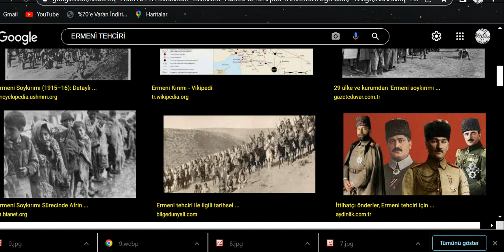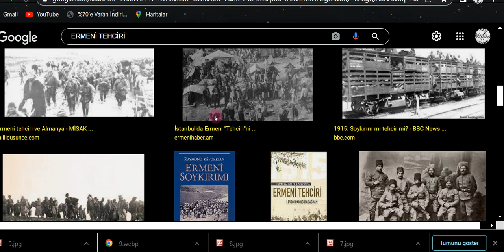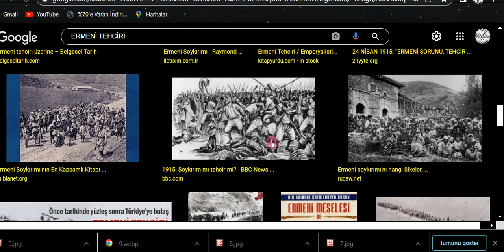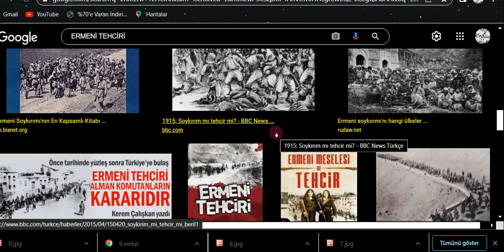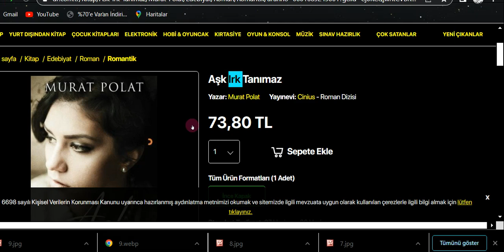584. SUJET question arménienne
OSMANLICA DERSLERİ, ARŞİV TASNİFLERİ, OSMANLI TARİHİ, SİYAKAT, RİKA, DİVANİ, TALİK YAZI, SÜLÜS YAZI, DEVLET ARŞİV BAŞKANLIĞI, question arménienne, Génocide arménien, Lien pour acheter le livre L'amour ne connaît pas de race écrit par Murat Polat